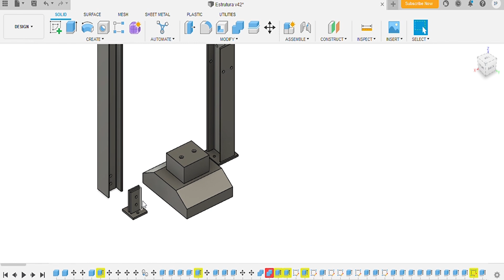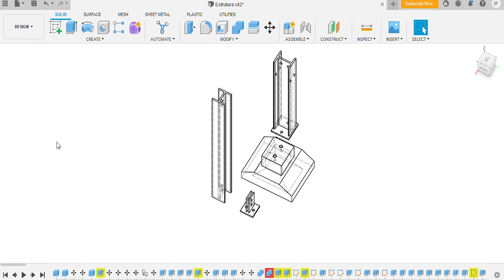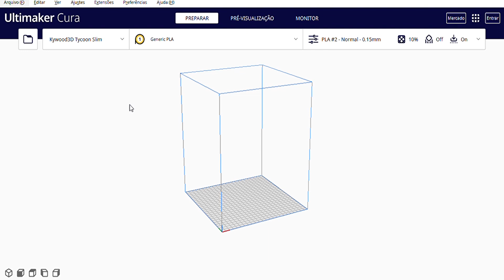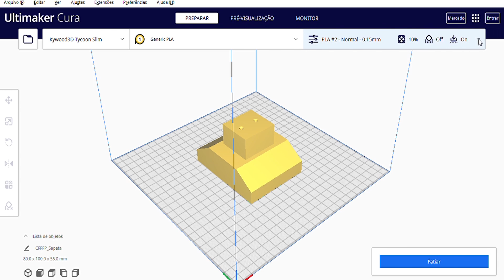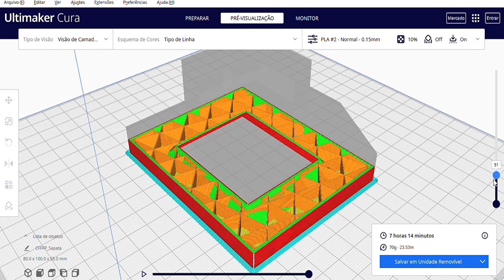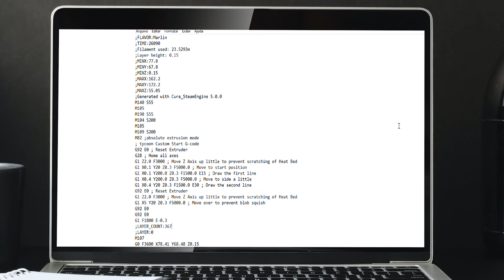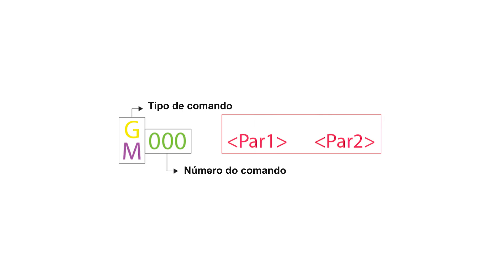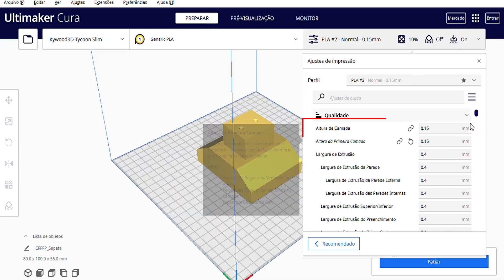Como uma IMPRESSORA 3D funciona! A ENGENHARIA da IMPRESSÃO 3D.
➡️Conheça a loja  TOP INK 3D, nosso parceiro aqui do Canal

➡️Se você quer saber se aprofundar no mundo do modelamento 3D, então conheça o curso de modelamento 3D do professor Edu Alves:

Imagine construir um protótipo convencional de madeira de um carro. Você começaria com um bloco de madeira maciça e esculpiria para dentro, como um escultor, revelando gradualmente o objeto "escondido" dentro. Ou se você quisesse fazer o modelo de uma casa de um arquiteto, você a construiria como uma casa real pré-fabricada, provavelmente cortando réplicas em miniatura das paredes de papelão e colando-as. Agora, um laser pode facilmente esculpir madeira em forma e não está além das possibilidades treinar um robô para colar papelão - mas as impressoras 3D não funcionam em nenhuma dessas maneiras!

Uma impressora 3D típica é muito parecida com uma impressora jato de tinta operada a partir de um computador. Ele constrói um modelo 3D uma camada de cada vez, de baixo para cima, imprimindo repetidamente sobre a mesma área em um método conhecido como modelagem deposicional fundida (FDM). Trabalhando de forma totalmente automática, a impressora cria um modelo em um período de horas, transformando um desenho CAD 3D em várias camadas bidimensionais e transversais - impressões 2D efetivamente separadas que ficam uma em cima da outra, mas sem o papel entre elas . Em vez de usar tinta, que nunca acumularia muito volume, a impressora deposita camadas de plástico ou pó derretido e as funde (e à estrutura existente) com adesivo ou luz ultravioleta.

Enquanto uma impressora jato de tinta pulveriza tinta líquida e uma impressora a laser usa pó sólido, uma impressora 3D não usa nenhum dos dois: você não pode construir um modelo 3D empilhando água colorida ou poeira preta! O que você pode modelar é plástico. Uma impressora 3D funciona essencialmente extrudando plástico derretido através de um pequeno bico que se move precisamente sob o controle do computador. Ele imprime uma camada, espera secar e, em seguida, imprime a próxima camada por cima. Dependendo da qualidade da impressora, o que você obtém é um modelo 3D de aparência impressionante ou muitas linhas 2D de plástico colocadas grosseiramente umas sobre as outras - como glacê de bolo mal canalizado! O plástico do qual os modelos são impressos é obviamente muito importante.

Quando falamos de plástico, geralmente queremos dizer "plásticos": se você é um reciclador diligente, saberá que existem muitos tipos de plástico, todos diferentes, tanto quimicamente (em sua composição molecular) quanto fisicamente (em a maneira como eles se comportam em relação ao calor, luz e assim por diante). Não é de surpreender que as impressoras 3D usem termoplásticos (plásticos que derretem quando você os aquece e ficam sólidos quando você os resfria) e normalmente ABS (acrilonitrila butadieno estireno), PLA (ácido polilático) ou PETG (polietileno gereftalato glicol) .

Talvez mais familiar como o material de que são feitos os tijolos LEGO®, o ABS também é amplamente utilizado em interiores de automóveis (às vezes em partes externas, como calotas), para fazer o interior de geladeiras e em peças plásticas de computadores (é muito provável que o mouse e teclado que você está usando agora são feitos de plástico ABS). Então, por que esse material é usado para impressão 3D? É realmente um composto de um plástico duro e resistente (acrilonitrila) com uma borracha sintética. É perfeito para impressão 3D porque é sólido à temperatura ambiente e derrete a pouco mais de 100°C (220°F), o que é frio o suficiente para derreter dentro da impressora sem muito calor e quente o suficiente para que os modelos impressos a partir dela não t derreter se forem deixados no sol. Uma vez definido, pode ser lixado liso ou pintado; outra propriedade útil do ABS é que ele é uma cor amarelo-esbranquiçada em sua forma bruta, mas pigmentos (os produtos químicos de cor na tinta) podem ser adicionados para torná-lo praticamente qualquer cor. De acordo com o tipo de impressora que você está usando, você alimenta o plástico na forma de pequenas pelotas ou filamentos (como fios de plástico).

O PLA é mais fácil de usar que o ABS e um pouco mais ecológico, embora seja mais macio e menos durável. PETG é uma casa intermediária, mais próxima da força do ABS, fácil de moldar e relativamente fácil de reciclar.